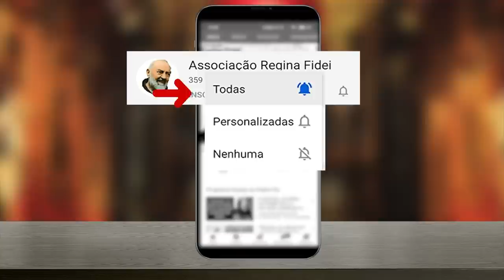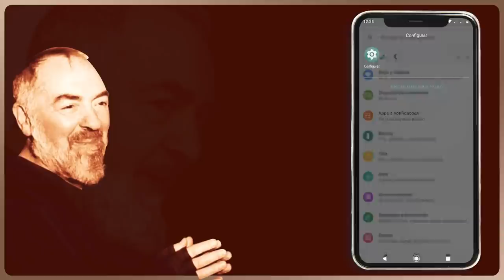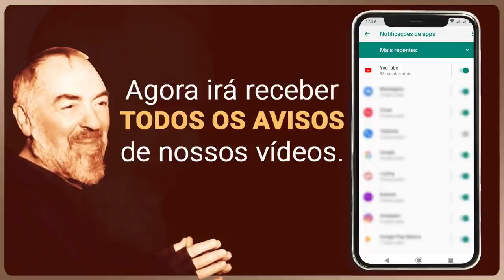PADRE PIO SE BILOCA PARA EVITAR UMA DESGRAÇA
O amor-próprio pode cegar a alma de tal modo que
pode levar a péssimas decisões. Um general do
exército italiano decidiu que não valia mais a pena
viver e quis tirar a sua própria vida. Mas ele não
contava com a intervenção do Pe. Pio. Clique
aqui para saber o restante da história.

ESTAMPA DO PADRE PIO, já benta.
Atendimento de Segunda a Sexta das 8:00 às 18:00.
ou Clique neste link para  ligar automaticamente
VOCÊ NÃO PAGA ABSOLUTAMENTE NADA, NEM FRETE.

para a Associação, seguem os dados:
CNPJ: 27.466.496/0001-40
Banco Bradesco (237)
Ag. 0108
C/C: 8184-1

Para enviar doações de fora do Brasil, seguem nossos dados:
Código IBAN:👇

*A GRANDE FAMÍLIA DO PADRE PIO NASCIDA DA NOSSA*

BRASIL 🇧🇷
Associação Regina Fidei
Programa Padre Pio
Programa Graças ao Padre Pio

COLÔMBIA 🇨🇴
Programa “Bajo el Auxilio del Padre Pío”

FRANÇA 🇫🇷
Programa “Sur les pas du Padre Pio”

ALEMANHA 🇩🇪
Kanal Pater Pio

POLÔNIA 🇵🇱
Śladami Ojca Pio

SUIÇA 🇨🇭
Kanal Pater Pio

FILIPINAS 🇵🇭
Ang Tinig ni Padre Pio